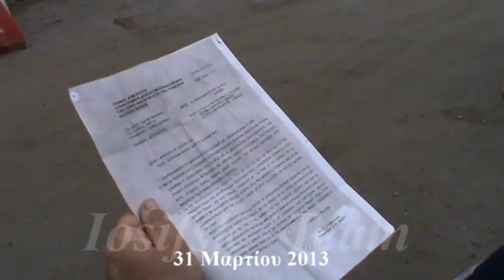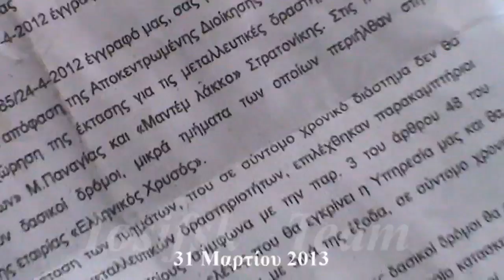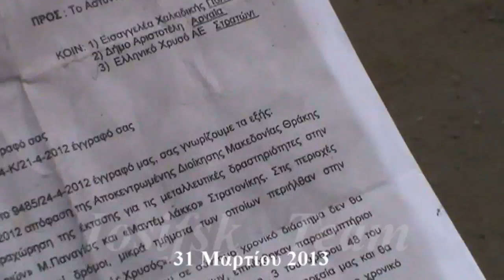Σκουριές, τα αίσχη της ψευδο-ανάπτυξης άρχισαν...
Παρουσιάζουμε αποσπάσματα από το μικρό οδοιπορικό που πραγματοποιήσαμε, την Κυριακή 31 Μαρτίου 2013, στην ευρύτερη περιοχή των Σκουριών, έχοντας μαζί μας την ανταποκρίτρια στην Αθήνα, του διεθνούς (με έδρα την Ρωσία) ειδησεογραφικού  δικτύου RT (Russia Today ) μαζί με ένα ολιγομελές συνεργείο που ήρθαν να δουν και να παρουσιάσουν τι συμβαίνει στην περιοχή μας.

  Εντύπωση προκαλεί ο ''ζήλος'' της Ελληνικής Αστυνομίας να ''συνδράμει'' την εταιρεία και την ιδιωτική σεκιούριτι στα ''μπλόκα'' του ''5ου μεταλλευτικού πεδίου στο κόσμο'',  που λέει κάθε τρις και λίγο και ο ακατονόμαστος.

Αντί άλλου σχολίου, παραθέτουμε αυτούσια την δήλωση του πρόεδρου της Πανελλήνιας Ομοσπονδίας Αστυνομικών Υπαλλήλων, Χρήστου Φωτόπουλου πριν λίγες ημέρες:

"Μας θέλουν μονάχα για τις κινητοποιήσεις κι όχι για την εξυπηρέτηση των πολιτών -- Μας βάζουν στη Χαλκιδική να υπερασπιζόμαστε τα συμφέροντα μιας εταιρείας"